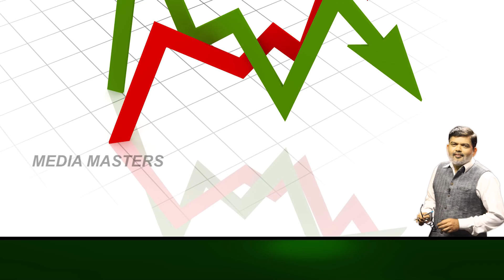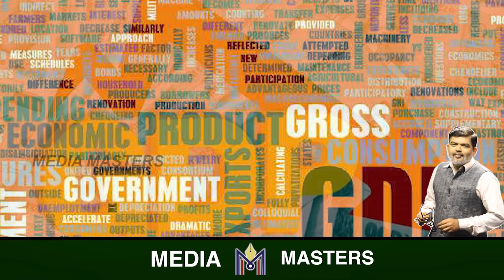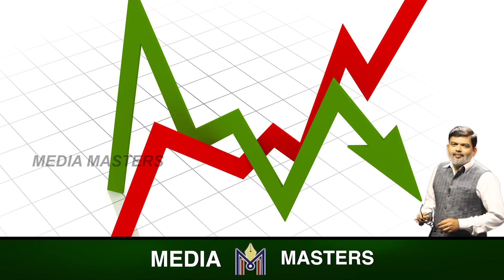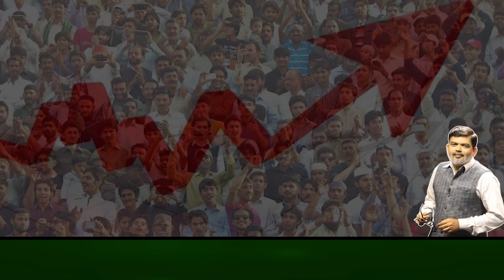ತಲಾದಾಯದಲ್ಲಿ ಭಾರತವನ್ನ ಹಿಂದಿಕ್ಕುತ್ತಾ ಬಾಂಗ್ಲಾ ದೇಶ..?ಕುಸಿದ ಆರ್ಥಿಕತೆಯ ಚೇತರಿಕೆ ಹೇಗೆ..?about Indian economy